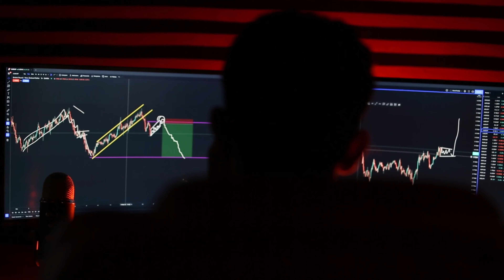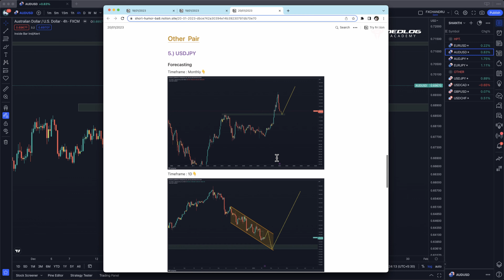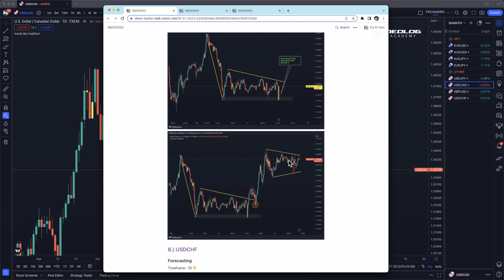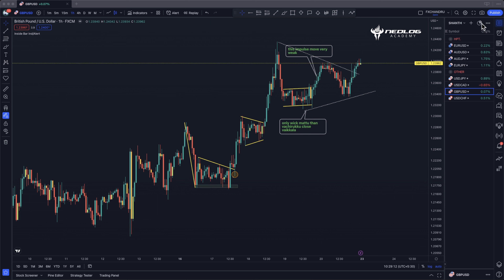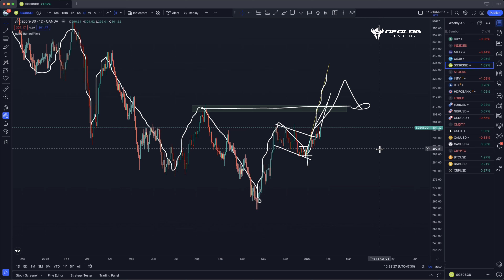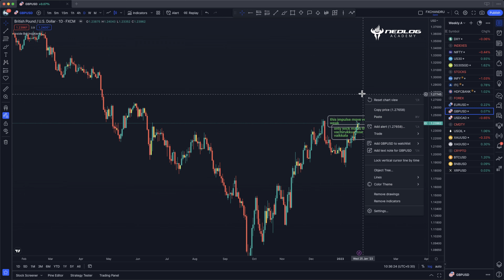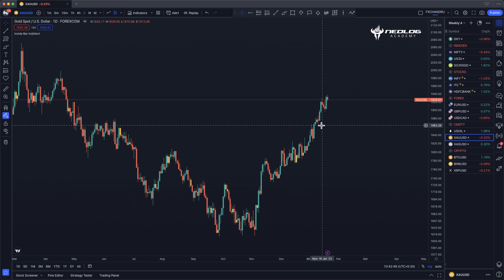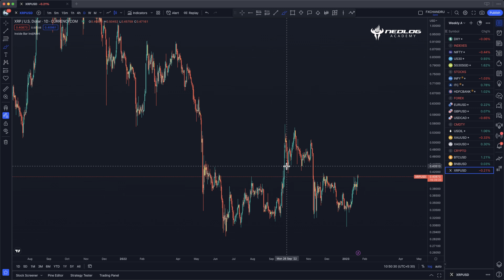WeeklyAnalysis 23 to 27/01/23 | Technical Analysis Tamil | Stocks,Forex,Cmdty,Crypto | NedlogAcademy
In finance, technical analysis is an analysis methodology for analysing and forecasting the direction of prices through the study of past market data, primarily price and volume.